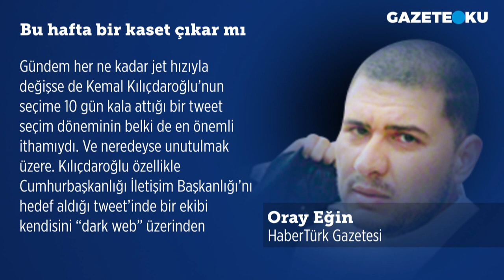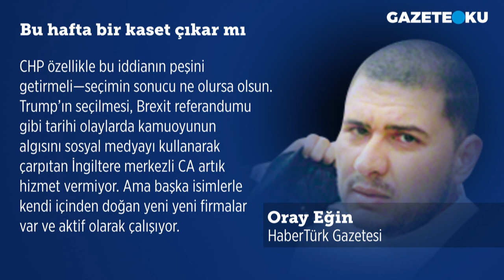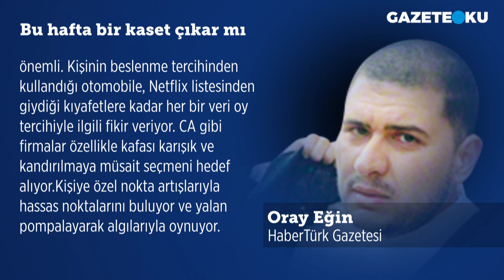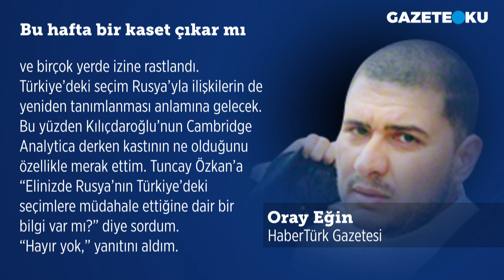KEMAL KILIÇDAROĞLU'NUN ÇIKACAK DEDİĞİ KASET BU HAFTA ORTAYA ÇIKAR MI?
Seçimler yaklaşırken olay yaratan kaset iddiaları gündeme bomba gibi düştü. Millet İttifakı Cumhurbaşkanı adayı Kemal Kılıçdaroğlu'nun 2022 yılında gerçekleştirdiği ABD ziyareti sonrasında ortaya çıkan 'ses kaseti' iddiaları, siyaset kulislerini karıştırdı. Habertürk yazarı Oray Eğin bu konuyla ilgili çarpıcı bir yazı yazdı Eğin ''Ama bu kaset bir türlü ortaya çıkmıyor. Hatta hiç kimse böyle bir kaseti görmüş değil. Ortada bir kaset varsa bu hafta çıkması gerekiyor. Ya da Kılıçdaroğlu bu kasetin çıkmasını önledi. Veya ortada aslında hiçbir zaman bir kaset yoktu. Yeteri kadar kafa karıştırıcı değil mi?'' ifadelerini kullandı.

Merhaba,
Hergün...